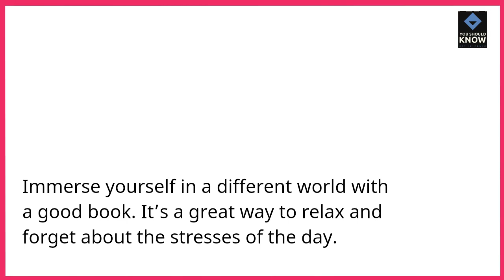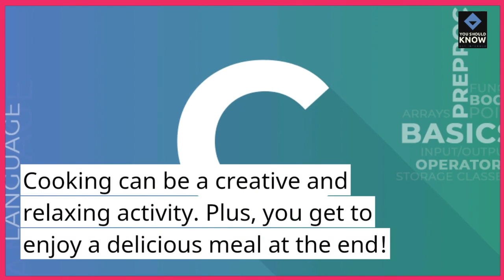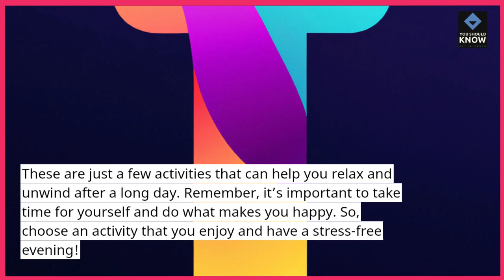Top 10 Relaxing Activities for a Stress Free Evening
Unwind and de-stress with these relaxing activities for a tranquil evening. From calming rituals to leisurely pursuits, create a peaceful atmosphere to end your day on a positive note.